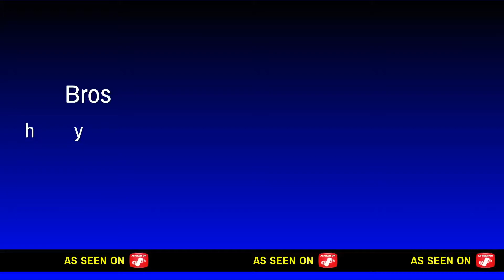Overwatch with The Bros